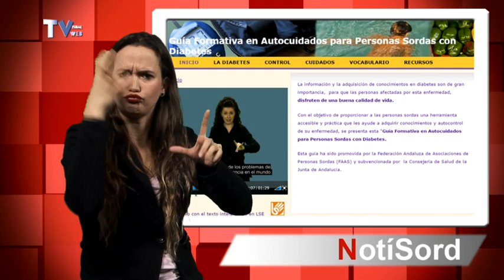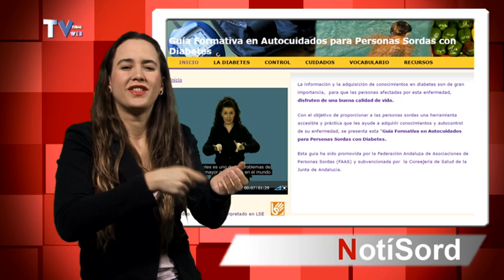SUMARIO DE NOTISORD DEL 15 DE ABRIL DE 2016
En California un grupo de estudiantes sordos llegan a la ronda nacional de un concurso de lectura. Y otros…